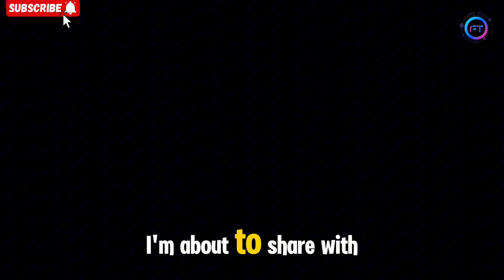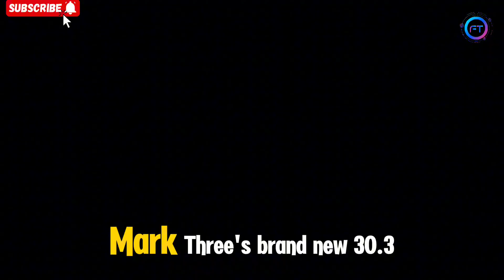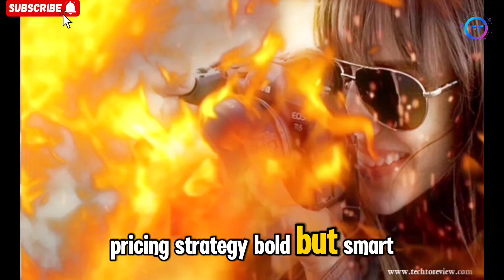Canon R6 Mark III Specs & Release Date Exposed – Price Confirmed 2025!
The highly anticipated Canon EOS R6 Mark III is the rumored successor to the popular R6 Mark II, set to redefine the full-frame mirrorless camera market. Leaked specifications suggest a new 24MP stacked CMOS sensor, a powerful DIGIC Accelerator processor, and an advanced autofocus system with enhanced subject tracking. The camera is rumored to offer groundbreaking video features, including 6K RAW recording at 60fps and 4K at 120fps, making it a powerful hybrid tool for both photographers and filmmakers. Expected to be announced in late 2025, the R6 Mark III promises to deliver a new level of performance and versatility.